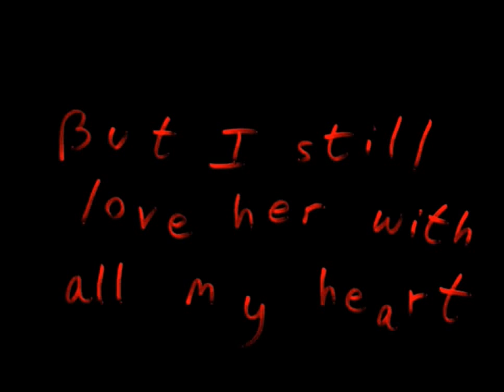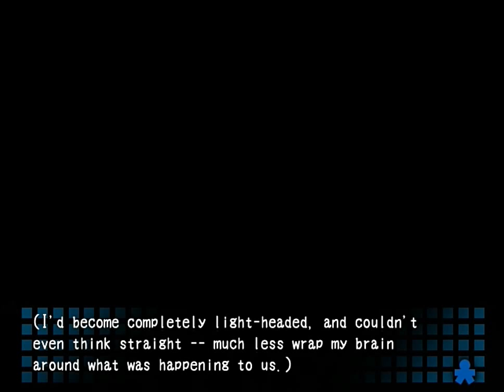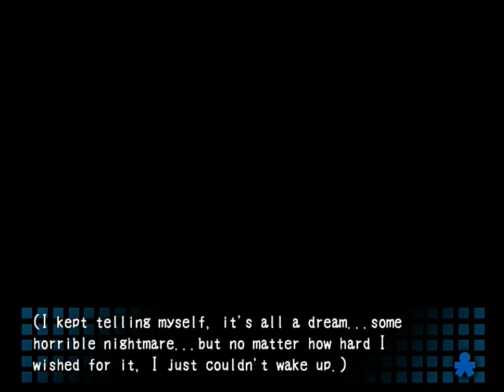Let's play Corpse Party Blood Covered Ep 1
Corpse Party BloodCovered: Ep.1